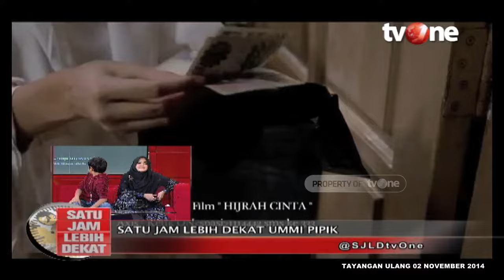Mendiang Alm Uje di Pandangan Ummi Pipik | Satu Jam Lebih Dekat tvOne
SJLD, - Alm Uje di Pandangan Ummi Pipik | Satu Jam Lebih Dekat tvOne

YD01